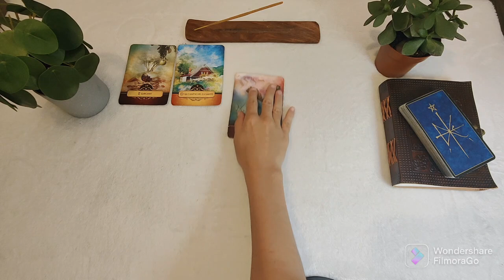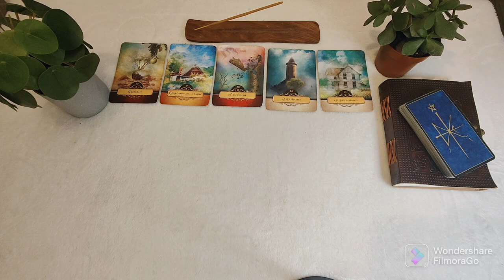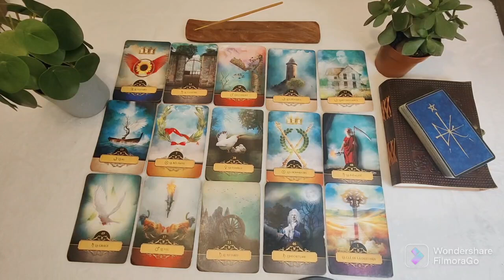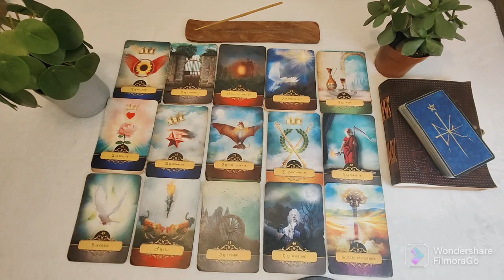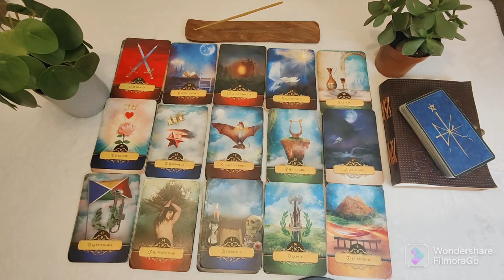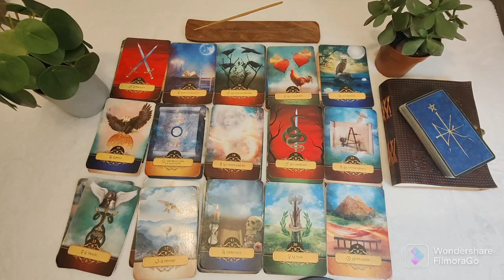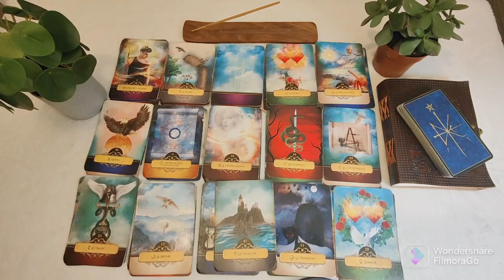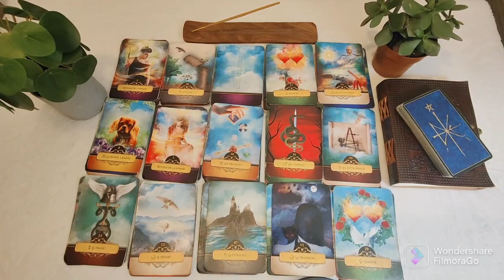Une situation financière qui se débloque enfin !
En ce mois particulier je vous propose un "message du jour" qui n'est pas destiné à un signe astrologique en particulier.
Si le titre de la vidéo vous parle, c'est que le message est pour vous .
l'oracle utilisé est l'oracle de Belline.

Plein de poutous 💋